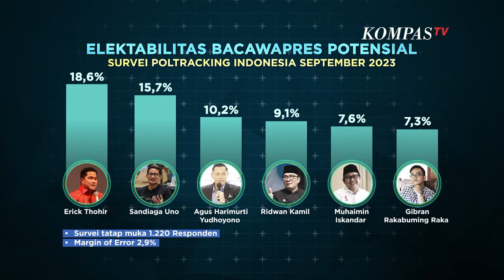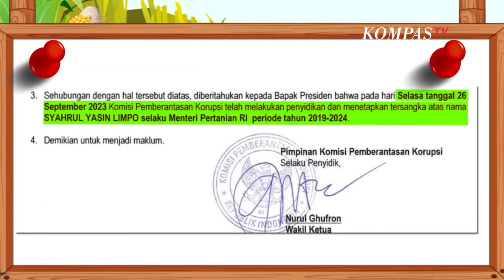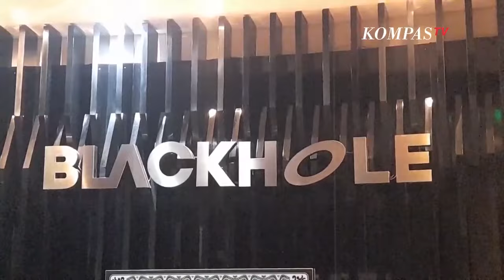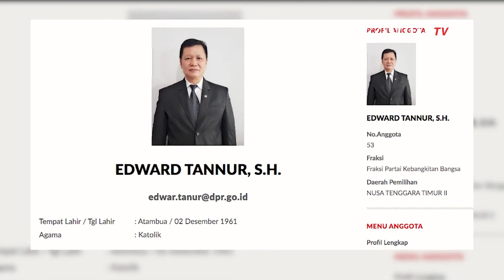Teka Teki Bacawapres Ganjar & Prabowo Sepekan Jelang Pendaftaran | Laporan Khusus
KOMPASTV - Sepekan menuju pendaftaran Capres-Cawapres 2024, Bakal Cawapres Ganjar Pranowo dan Prabowo Subianto masih jadi teka-teki! Meski pasangaj Capres-Cawapres belum final, safari politik para Bacapres kian ramai. Trik dan janji-janji ketiga Bacapres demi menggaet suara mewarnai panggung politik.

Komisi Pemberantasan Korupsi (KPK) mencekal Mantan Menteri Pertanian Syahrul Yasin Limo, dan delapan orang lainnya yang diduga terlibat kasus dugaan korupsi di tubuh Kementan. Sejumlah orang itu termasuk istri, anak, dan cucu Syahrul Yasin Limpo,  agar tak berpergian ke luar negeri. Akankah KPK tuntas menangani kasus korupsi di tubuh Kementan?

Gregorius Ronald Tannur, anak anggota DPR tersangka kasus dugaan penganiayaan kekasihinya hingga tewas terancam hukuman 12 tahun penjara! Akibat perbuatan tersangka, sang Ayah, Edward Tannur dinonaktifkan dari Komisi IV DPR.

Konflik Israel-Palestina semakin panas usai Pemerintah Israel menyatakan perang terhadap Kelompok Hamas. Lebih dari 1000 orang tewas akibat saling serang. Seruan perdamaian pun diteriakkan berbagai pihak, termasuk Pemerintah Indonesia.